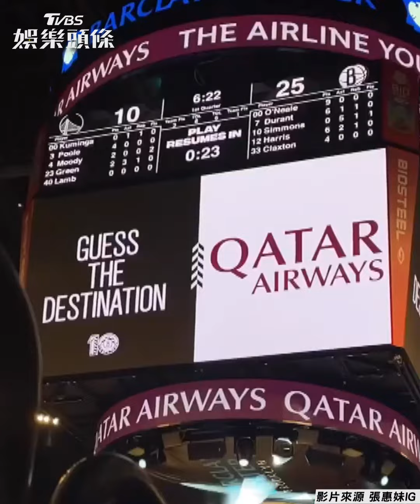捕獲野生天后「超驚喜」 張惠妹登NBA球場大螢幕｜TVBS娛樂頭條